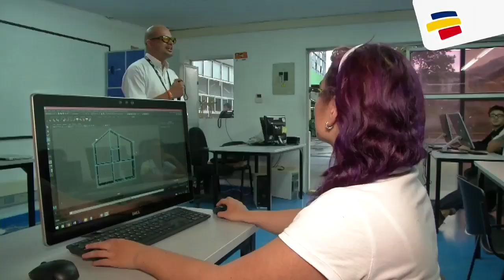El profesor invidente que enseña el mundo audiovisual a sus estudiantes| Noticias Caracol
A pesar de no contar con su visión desde los 15 años, Gustavo Montes imparte clases de escritura de guion en el Sena de Pereira.